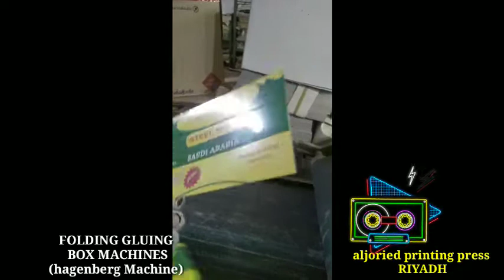MY NEW VLOG MABILIS NA PAG DIKIT NG "ALFA BRITE BOX." RIYADH PRINTING PRESS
FOLDING GLUING machine  speed . any diecut box can in this machine.aljoried printing press in Riyadh ksa .
Folding and gluing process
In essence, the folding and gluing process transforms a piece of flat material into a finished product such as a box, envelope, or promotional item. This is achieved by folding the blank along pre-creased lines and applying the adhesive that will hold the product together.
Folder-gluers are suitable for processing a wide range of materials including solid board, plastics, metalized varnished boards, litho-laminates, micro-flutes, and corrugated board. Their use is seen mainly in the packaging industry where they transform flat blanks into straight-line, crash-lock bottom, or multi-point boxes.
In the carton sector of the packaging industry they are often called specialty gluers or carton gluers. Folder and gluers are also used outside of the packaging sector by businesses such as envelope manufacturers and commercial printers.
As a die-cut and creased blank passes through a folder-gluer, a selection of specially positioned guides, rotary hooks, and other devices fold its panels to their required positions while adhesive systems apply cold glue or hot-melt adhesive to appropriate locations.
The folded and glued blank will then be placed under pressure for the adhesive to cure as it is transferred to the delivery. Highly sophisticated control systems track the blank during its transformation and, in conjunction with quality assurance equipment, will eject any product that does not conform to pre-determined criteria.